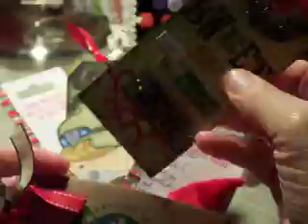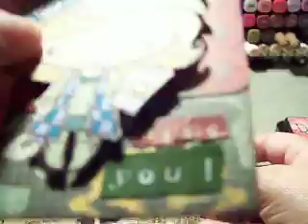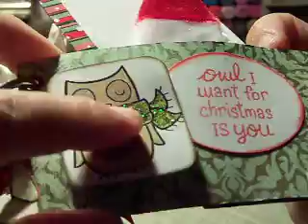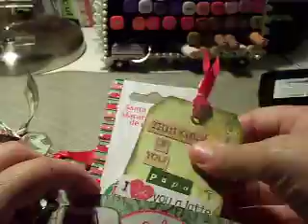Coffee Sleeves Mini For my Big Boy....well my young man!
I made this coffee sleeve album for my son Matthew who is 19!!! Yikes how time flies! I used the Starbuck sleeves because he is currently a Barista at Starbucks and was recently promoted to shift manager as he studies REALLY hard to become a Coffee Master! I am so proud or him. and hope he enjoys this very small token of love I sent him.

{{hugs}}

-christine